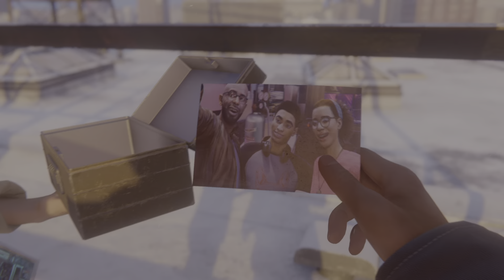Marvel's Spider-Man: Miles Morales part 12